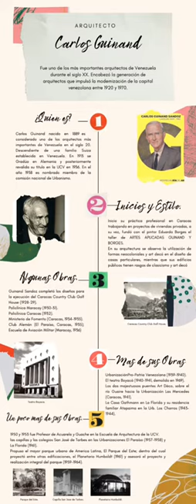CARLOS GUINAND BIOGRAFIA Y OBRAS.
Estudiante: Bianca Nuzzo.
Materia: Historia de la Arquitectura.
Semestre: X